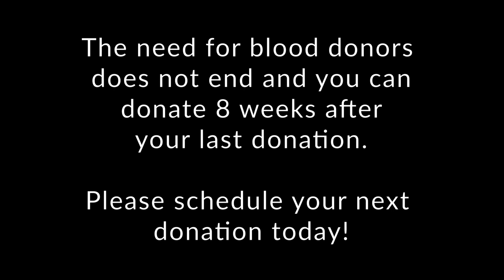Thank You Blood Donors from America's Blood Centers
America's Blood Centers would like to thank all of those blood donors who answered the call to donate and continue to donate in the future months. Blood only has a shelf life of 42 days, making the need for healthy individuals to continue to donate ongoing.